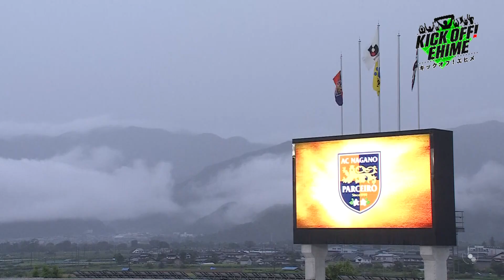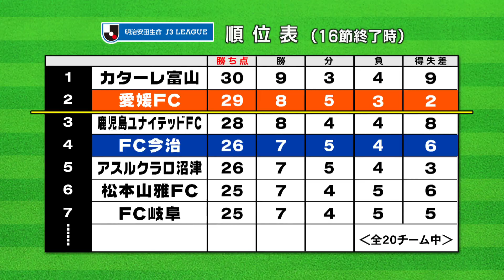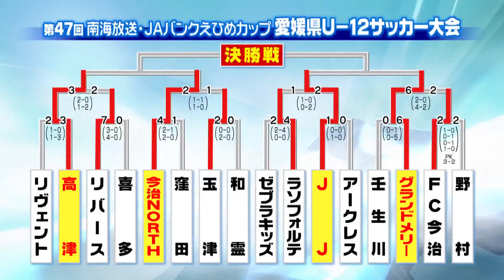【FC今治】ドゥドゥ、3G 1Aの大爆発！！！チームも今季初の連勝！！！KICK OFF! EHIME 2023年7月8日放送回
愛媛県のサッカーを盛り上げる番組『KICK OFF! EHIME』。
南海放送で、毎週土曜日10時15分から放送中。
この番組では、地元Jリーグチーム「愛媛FC」「FC今治」の最新情報や、
愛媛県内のサッカー情報もご紹介します。
・AC長野パルセイロ vs FC今治＠長野Uスタジアム
・松本山雅FC vs 愛媛FC＠サンプロ アルウィン
・愛媛県U-12サッカー大会
・次節告知